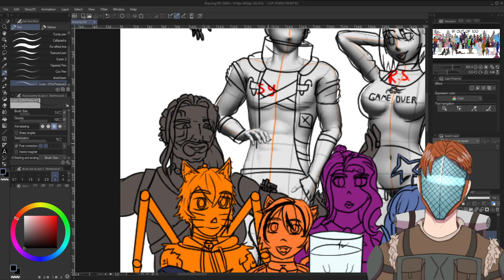I'll be a great Uncle